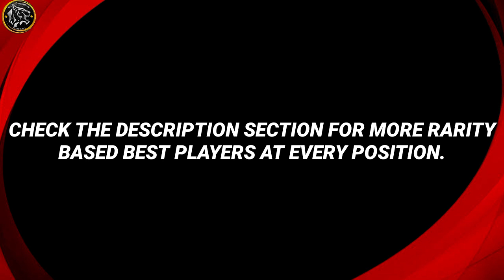TOP & BEST GOLD BALL PLAYERS IN EVERY POSITION || PES 2021 || WITH MAX RATINGS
Hey the rarity series continues in this video we are looking at to pand best gold ball players at every position pes 2021

🔴🔴🔴 TOP & BEST SILVER BALL PLAYERS FOR EVERY POSITION PES21

🔴🔴🔴TOP & BEST WHITE BALL PLAYERS FOR EVERY POSITION PES21

⚫⚫ CHECK ALL GOLD BALL PLAYERS IN PES21(519) POSTION WISE

⚫⚫ CHECK ALL THE BLACK BALL PLAYERS IN PES 2021 HERE

It's so hard to do in mobile 😌. Everyone must try to share this work, the ratings are genuine  only the card design is made by me. Thanks for supporting.

Manager guide #12

Manager N. MANALT (Óscar Tabárez)
Team Uruguay

for more manager review check below

PART 11
A. GOUVEA/PAULO BENTO SOUTH KOREA NATIONAL TEAM COACH

PART 10
N.CHAVES / TITE

PART 9

A. CONTE 3-2 MANAGER

PART 8
LUIS ENRIQUE the possession+ counter manager.

PART 7
D.SIMEONE / C.VALBUENA best attack + defence manager

ALL 14 FORMATIONS IN PES 2020 EXPLAINED

PART 6
N.KOVAC COMEBACK KING MANAGER, FORMATION 4-1-4-1

PART 5
Z.ZIDANE/Y.GRIMAULT
ATTACK+DEFENCE

PART 4
J.KLOPP/G.ZEISTLER
ATTACKING BEAST

PART 3
FERNANDO SANTOS-PORTUGAL
COUNTER SPECIALIST

playing style Pes 2020

PART 2
P.BOER(ERIK TEN HAG) - AFC AJAX
 ATTACKING MANAGER

PART 1
L.ROMAN/PEP GUARDIOLA

BEST IN-GAME KITS PES 2020 MOBILE

⚫PART 1 [MARSEILLE TURN, CHOP, DOUBLE TOUCH]

⚫ PART 2 [SOMBRERO]

⚫PART 3[NUTMEG/PANNA]

⚫PART 4[ELASTICO/FLIP-FLAP]

⚫PART 5[STEP OVER/SCISSORS FEINT]

⚫PART 6[CUT BEHIND & TURN]

⚫PART 7[SCOTCH MOVE]

PART 8[FIRST TOUCH SKILL]

⚫ Different types of shots tutorial Pes 2020 mobile

⚫ Dipping freekick Pes 2020 mobile tutorial

⚫ Different types of fake shot tutorial Pes 2020 mobile

⚫ Outside curler tutorial pes2020 Mobile

MUSIC USED